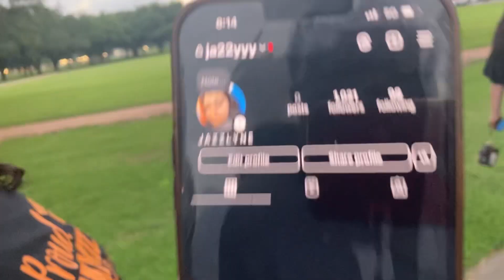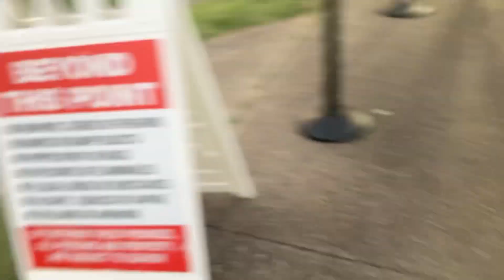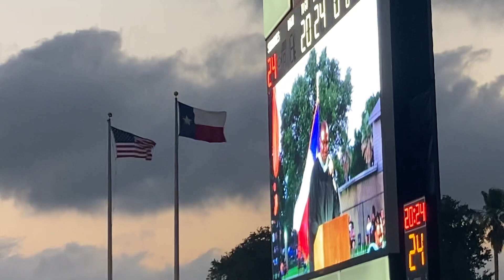We mob like gorillas 🦍 Heading to TC graduation 👨‍🎓